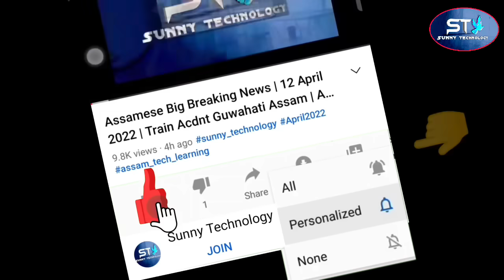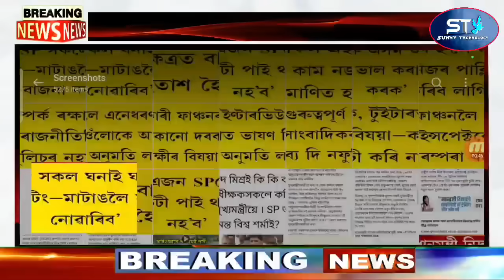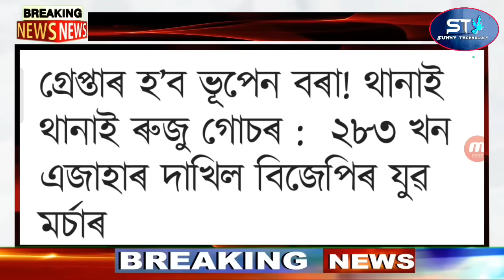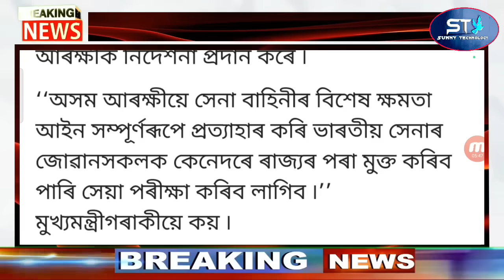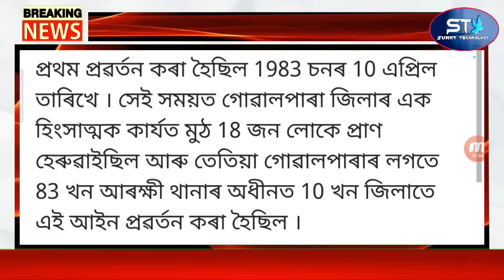Breaking News Assamese Today | Himanta Warns SP Aanand Mishra | Assamese Latest News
Assamese Big Breaking News | 29 July 2023 | Himanta Warns SP Aanand Mishra | Assamese Latest News

Covered Topics:
1.Assamese News Today Live
2.Assamese News
3.Assamese
4.Today Assamese News
5.Assamese News Live
6.Himanta Biswa Sarma Daily Top News
7.Assamese Morning News Today
8.Assamese Latest News Today
9.Assamese Very Important News Today
10. 29 july Assamese News Today
11.Assamese News Today 29 july 2023
12.Breaking News Assamese
13.News Live Assam
14.Assamese Big Breaking News
15.Assamese News Today 29 july 2023
16.SunnyTechnology Top News Today
17.Assamese Breaking News
18.News Today Assam
19.Breaking News Assam
20.SunnyTechnology